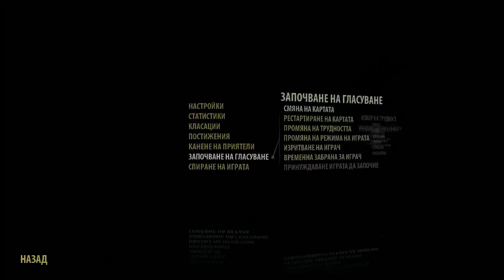[Serious Sam 3: BFE] - Епизод 2 - В гнездото на паяка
► Може да видите също ◄

Благодаря за гледането.Ще се видим в следващото видео.